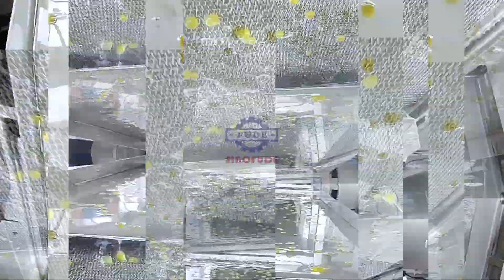Popping boba machine line